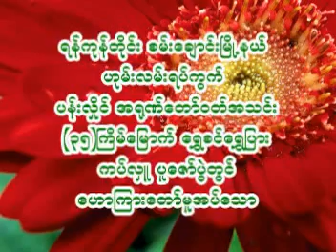ရဲစြမ္းသတၱိရိွသူမွေအာင္ႏိုင္ျခင္း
Dr. Nandamalabhivamsa
International Theravada Buddhist
Missionary University, Yagon
ဘဒၵႏၲ နႏၵမာလာဘိ၀ံသ
M.A; Ph.D
အဂၢမဟာပ႑ိတ
အဂၢမဟာ၀ါစက ပ႑ိတ
ပါဠိ ပါရဂူ
ဗုဒၶသာသနာျပဳ တကၠသိုလ္ ပါေမာကၡခ်ဳပ္
အျပည္ျပည္ဆိုင္ရာ အဘိဓမၼာမဟာသိပၸံ ပါေမာကၡခ်ဳပ္
စစ္ကိုင္းၿမိဳ႕ သီတဂူ ကမၻာ့ ဗုဒၶတကၠသိုလ္ ပါေမာကၡခ်ဳပ္